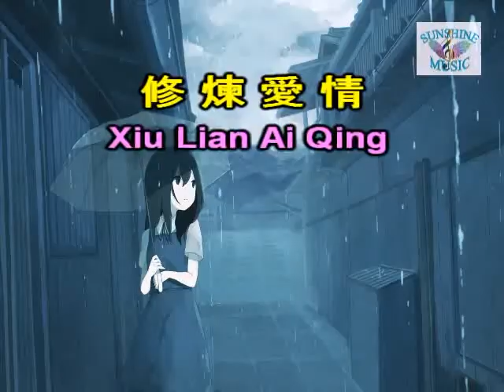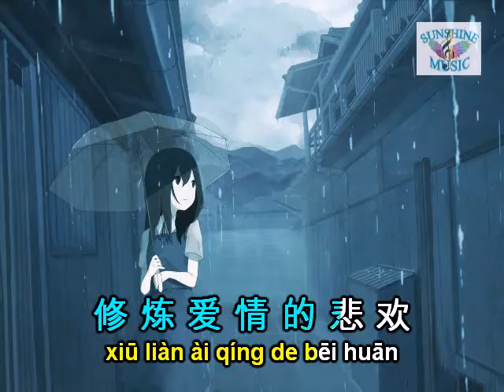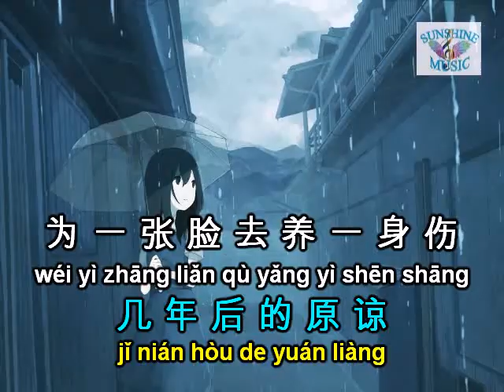林俊杰 JJ Lin - 修炼爱情 Xiu lian ai qing karaoke ktv 伴奏